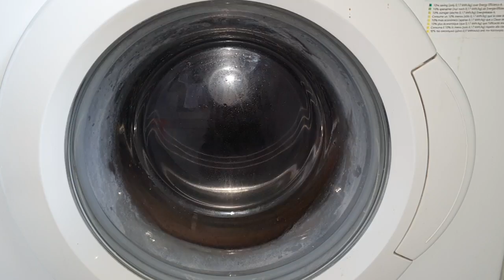Bosch Classixx | Easy Care 40 Final Spin 1000RPM